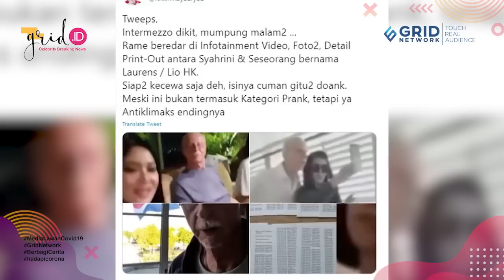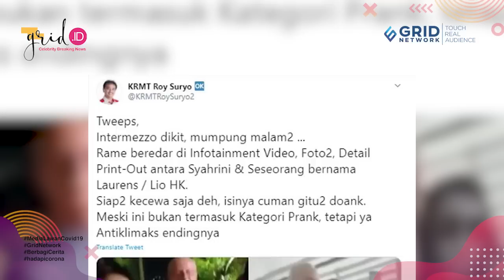Video Syur Mirip Syahrini Dengan Pria Bule Beredar Luas, Pakar Telematika Roy Suryo Angkat Bicara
Grid.ID - Siapa yang tak kenal dengan sosok Roy Suryo? Ya, selama ini kita mengenal Roy Suryo sebagai pakar telematika. Pakar telematika yaitu pekerjaan yang berhubungan dengan menganalisis foto/video itu asli atau palsu.

Sebagai sosok yang disebut pakar telematika, Roy Suryo sering diundang di acara-cara televisi.

(PM)

EDITORIAL OFFICE

ADVERTISING